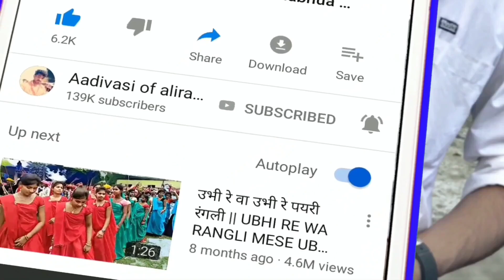Piru Bhai Solanki & Chetan Kanesh New Timli // Adivasi Dance Video 2021 //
Mixing-

Studio-

Adivasi new dance video 2020 // Session First Marriage // Adivasi video Dance 2020

नमस्कार दोस्तों
      आप सभी का स्वागत हे मेरे इस चैनल में